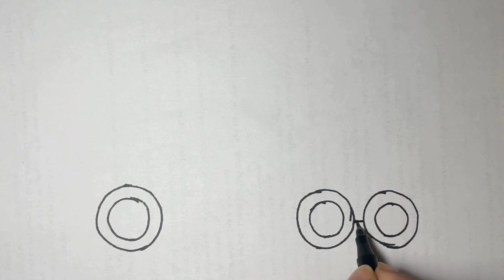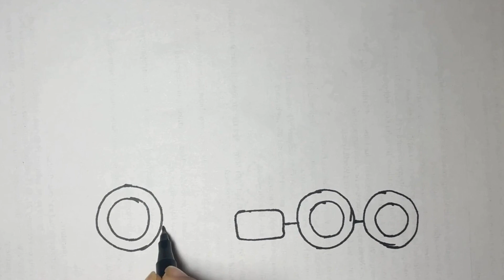Water Truck Drawing, Painting and Colouring For Kids and Toddlers | Learn to Draw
drawing kids and toddlers
painting and colouring for kids & toddlers
art and learn
drawing
learn how to draw with marker and colouring with water colour
drawing painting colouring water tanker for kids & toddlers
drawing painting colouring water tanker
how to draw water tanker
how to draw a truck and trailer
painting and colouring delivery lorry for kids
drawing and colouring
water tanker drawing

school stationery set drawing and colouring for kids & toddlers
kids drawing and colouring
colouring and drawing for kids
art supplies drawing and colouring pages for kids
colourful art supplies drawing and colouring for kids
painting and drawing for kids and toddlers
colouring
drawing
easy drawing and colouring for kids
painting

directed drawing
toddlers coloring
drawing for toddlers
draw and color flowers
toddler drawing
learn how to color
arts and crafts for kids
planets and solar system
kids arts and crafts
draw and color roses
easy kids drawings
kids drawing video
coloring